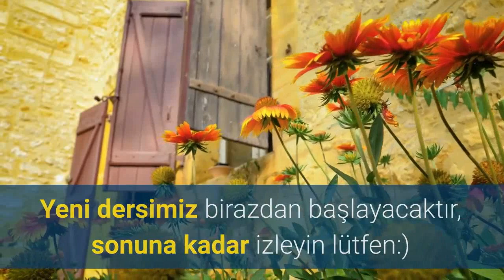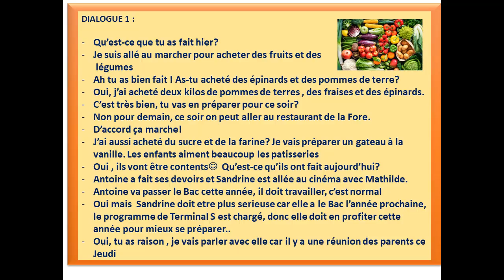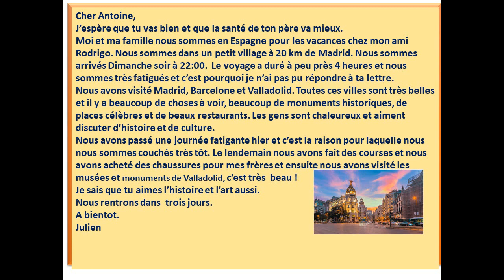Fransızca Dersleri 34 : Diyalog : DÜN NE YAPTIN ? ( Passé-Composé )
👉Bu fransızca dersinde bir diyalog  ve mektubu açıkladım.
Bugüne kadar anlattığım bir çok konu bu metinlerde mevcut.
Le passé-composé, le futur proche, le présente,la négation, les verbes pronominaux, à ve de bağlaçları vs..
Qu'est-ce que tu as fait hier; dün ne yaptın diyaloğu ve Julien'in arkadaşı Antoine'a yazdığı bir tatil mektubunu anlattım.

Fransızca Dersleri 34 : DÜN NE YAPTIN ? ( Passé-Composé- Dialogue),
Fransızca Dersleri 34 : DÜN NE YAPTIN ? ( Passé-Composé)  | Fransızca Öğreniyorum,
Fransızca Dersleri 34 : DIALOGUE  : Dün ne yaptın ?  | Fransızca Öğreniyorum,
Fransızca da geçmiş zaman,
fransızca da geçmişi sormak,
fransızca dün ne yaptın,
dün yaptın fransızca,
aykut yavuz dün ne yaptın,
aykut yavuz fransızca dün ne yaptın,
aykut yavuz passé-composé,
Fransızca da dün ne yaptığını sormak,
fransızca geçmiş zaman ,
fransızca yakın geçmiş zaman ,
fransızcada fiil çekimleri ,
fransızca zaman çekimleri ,
fransızca geçmiş zaman fiil çekimleri ,
fransızca geçmiş zaman konu anlatımı ,
fransızca da diyalog,
geçmiş zamanda diyalog,
Fransızca da geçmiş zaman da diyalog,
Fransızca da passé composé,
Dün ne yaptın ?,
Fransızca da diyalog,
Fransızca öğreniyorum - youtube,
fransızca dersleri,
dil okulumuz,
fransızca öğreniyorum,
Fransızca dersleri,
fransızca konuşma,
fransızca konuş,
fransızca öğrenmek için kitap,
fransızca nasıl öğrenilir,
dil eğitimi,
eğitim,
easy french,
cours de français,
french course,
online french course,
french grammar,
french lessons,
fransızca başlangıç seviyesi,
Fransızca Dersleri,
à ve de bağlaçları,
cours de français,
fransızca nasılsın,
how to learn french,
french pronounciation,
easy french,
kolay fransızca,
learn french,
free french courses,
fransızca öğrenmenin püf noktaları,
french lessons,
I am learning french,
ı want to learn french,
aykut yavuz french courses,
aykut yavuz fransızca dersleri,
aykut yavuz fransızca,
apprendre le français,
french dialogs,
french gramar,
french grammar,
learn easy french,
french lessons,
online language courses,
fransızca öğreniyorum,
online fransızca öğren,
online fransızca kursu,
online fransızca ücretsiz dersi,
online fransızca dersleri,
online fransızca dersi,
ücretsiz fransızca dersi,
fransızca kursu,
fransızca da dün ne yaptın?
online kurs,
online fransızca öğrenmek istiyorum,
je veux apprendre le français,